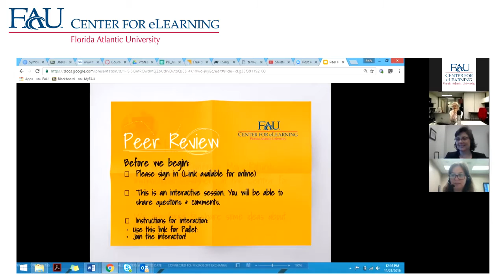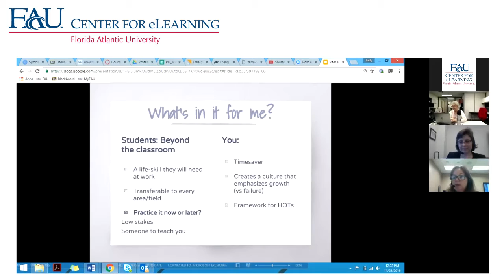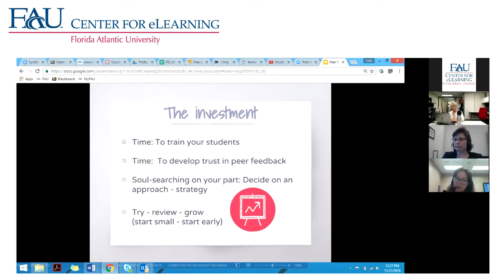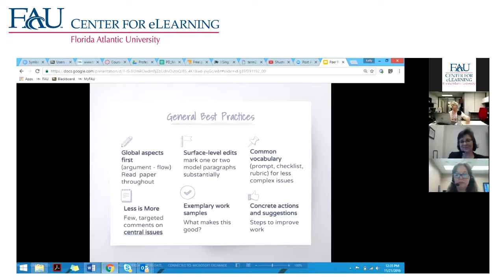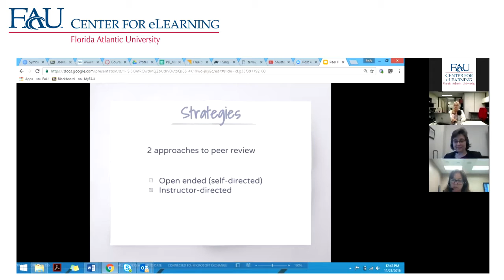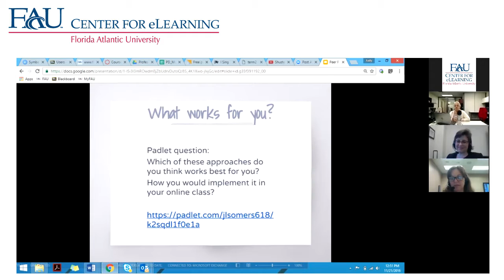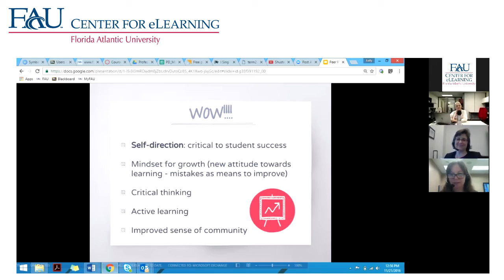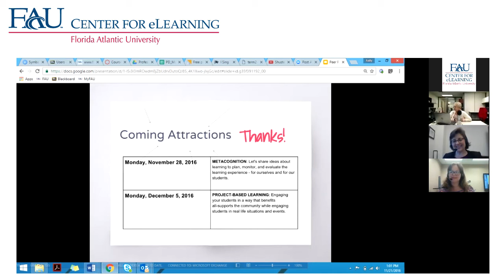November 21, 2016 Professional Development: Peer Review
It’s time to let your students share their knowledge and wisdom. The peer review process offers them ways to effectively offer.

Presenters:
Dr. Judy Somers - Instructional Designer
Mary Rotundo - Instructional Designer